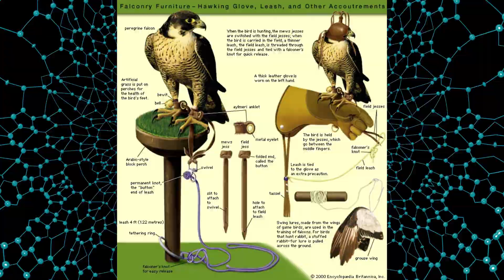This Amazing Bird Can Reach Speeds of 240 Mph!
Did you know that the world's fastest bird is the Peregrine Falcon? These birds can reach speeds of over 240 miles per hour when diving for prey, making them the fastest animal on the planet.
Peregrine falcons are found all over the world, from the Arctic to the Antarctic, and they are known for their incredible agility and power.
They are also skilled hunters, able to take down other birds in mid-flight.
Another interesting fact about peregrine falcons is that they have been used for falconry for thousands of years. In fact, they were considered the "king of birds" by many ancient cultures.
But perhaps the most fascinating thing about peregrine falcons is their incredible recovery from near extinction due to the use of DDT pesticide in the mid 20th century.
Thanks to conservation efforts, their population has been able to recover and they are now a common sight in many cities, nesting on tall buildings and bridges.
So there you have it, a fun fact about the world's fastest bird, the peregrine falcon. We hope you learned something new today.